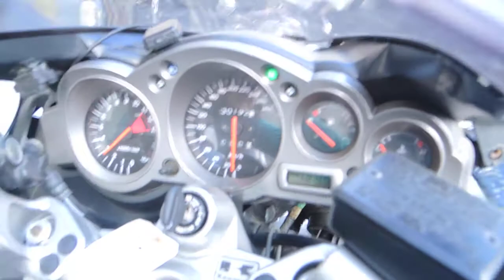ZZ-R1200 ZXT20C 逆車 エンジン セル 始動 ＆ マフラー 音 はこんな感じです。